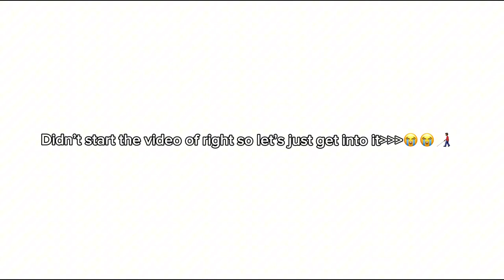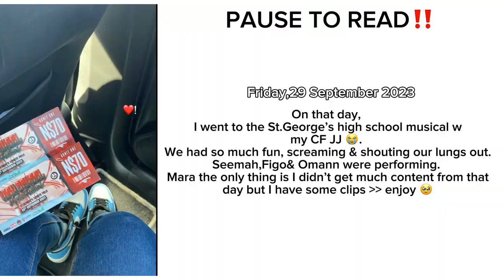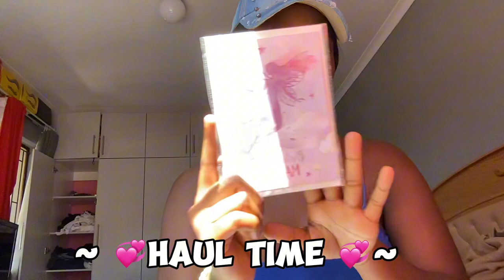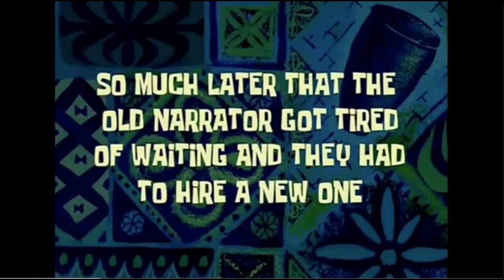COLLECTIVE VLOG !!💞 { showgrounds,night out w friends,concert etc.✨} || iamGadisha 💗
: in this video I’ll be sharing a few clips of me having fun
for the last few days. I went to my first every high school
musical concert,I had a very fun time there w my CF JJ.
I spent a night out w my childhood friends & brother at the mall,
We ate some yummy food that night.
& there are just some parts where I’m spending alone time,giving hauls
& etc.

~ NOTIFICATIONS 🔔
~ SHARE FOR MORE TO SEE MY CONTENT 😋

NB ‼️: ALL SOCIALS ARE IN MY BIO & INTRO .

​⁠@iamgadisha xoxo!!💘